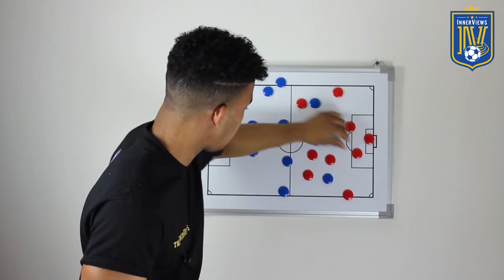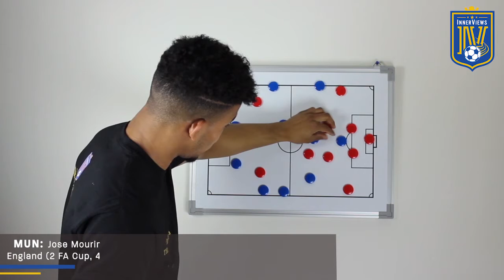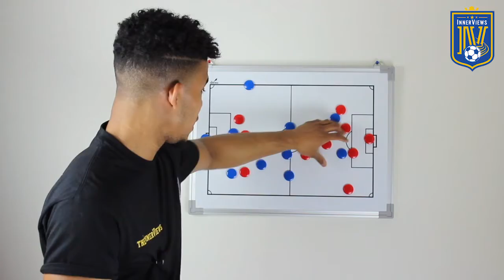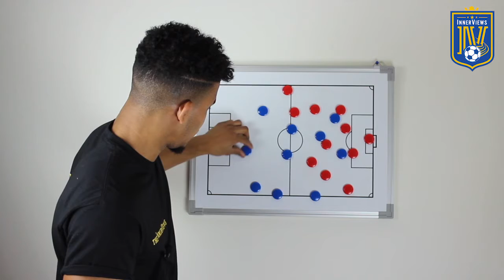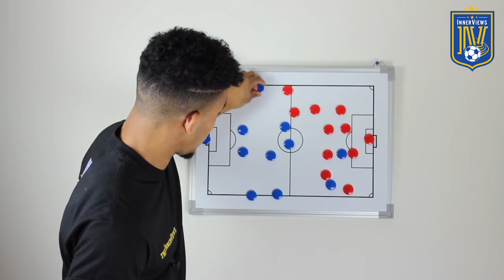Manchester United 2-1 Tottenham FA Cup l Tactical Analysis l The InnerViews l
On this edition of The InnerViews, Tyrrell breaks down Manchester United's 2-1 victory over Tottenham in the FA Cup Semi-Finals.

Will Jose Mourinho guide Manchester United to a FA Cup Trophy?

Is it time for Mauricio Pochettino to move on from Tottenham?

Is this season another "failed" season for Tottenham without a major trophy?